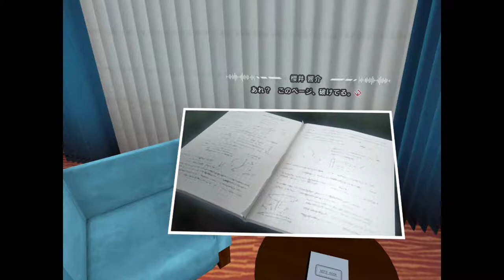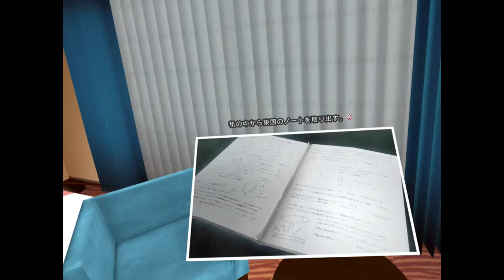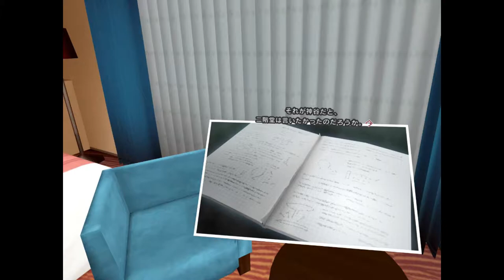でも、僕らは、思っている以上に互いのことを知らないんじゃないのかな？【東京クロノス】実況 ＃１１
蔭山と一緒にユリアちゃん捜索へ！
２人が見たもの、それは…

そして、突然皆の前に姿を現すあの男

物語は知らぬ間に、でも確実に悪い方向へ向かって行っています。